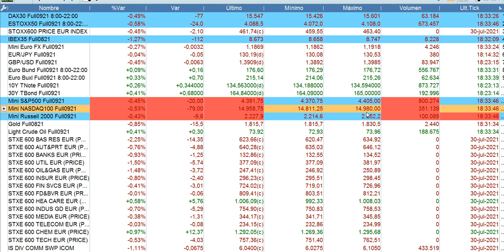Resumen en 90 segundos bolsas y economía 30 7 2021 serenitymarkets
SUMMER SCHOOL
¡Por solo 799€ pack EMB 1 y 2!
Solo hasta el 31 de agosto
Aprende sobre bolsa y economía a tu ritmo y sin comprometer tu economía. Fácil de compaginar con tu vida laboral y social

Energy Máster Bolsa - EMB | Revolucionamos la enseñanza en bolsa

Descubre las claves esenciales de los mercados financieros y la bolsa